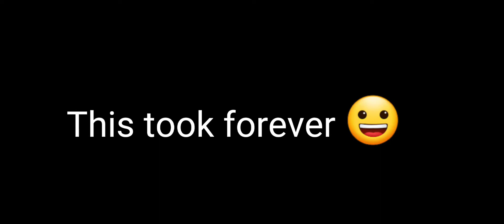The 𝓤𝓵𝓽𝓻𝓪 And the 𝓐𝓵𝓹𝓱𝓪 (Cringe and old)